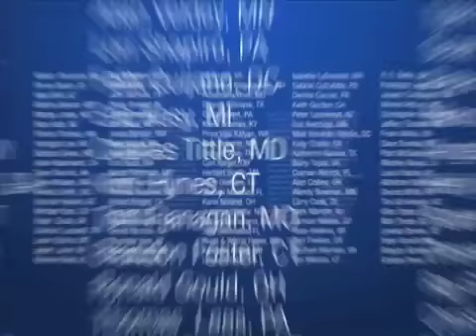Hold Democrats Accountable - WeWantThePublicOption.com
PCCC and DFA ad airing Wednesday in DC that targets Democratic senators who have taken millions in campaign contributions from the health care industry for undermining the public option.